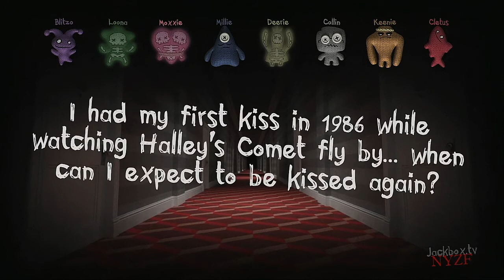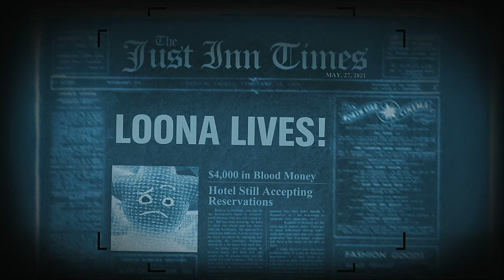Trivia Murder Party 2 Episode 108 Helluva Boss IMPs VS CHERUBs